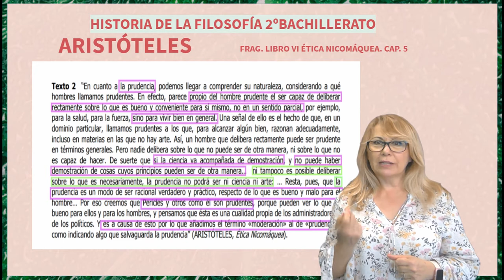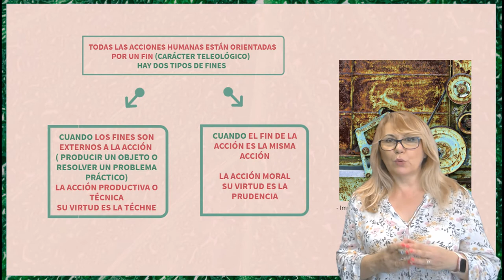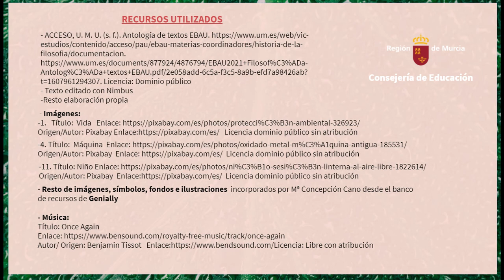EXPLICACIÓN DEL FRAGMENTO CAP. 5 DEL LIBRO 6 DE LA ÉTICA NICOMÁQUEA DE ARISTÓTELES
Vídeo explicativo de un fragmento de la Ética Nicomáquea de Aristóteles dedicado a la virtud intelectual de la prudencia.